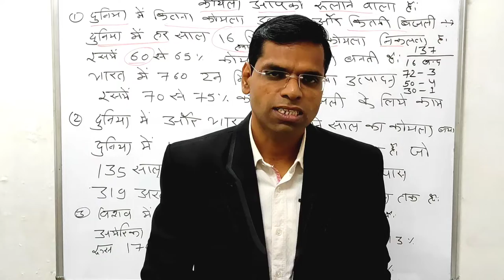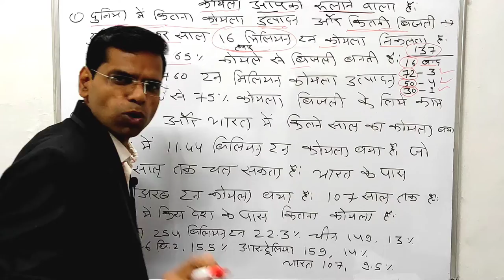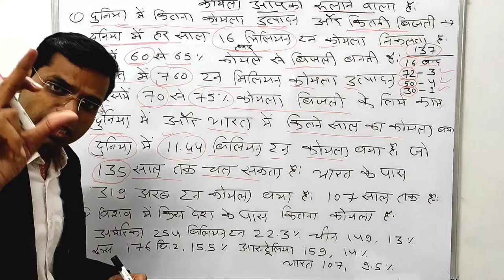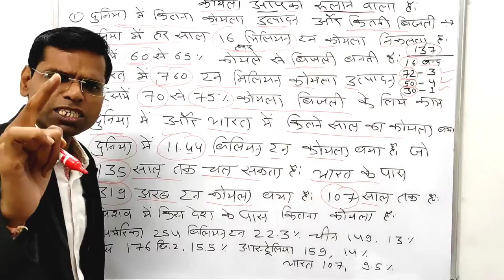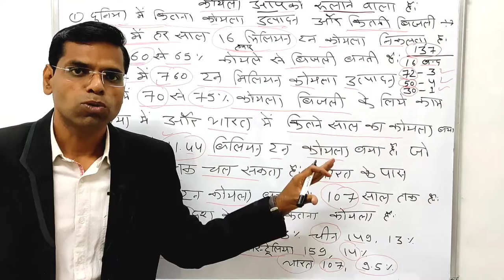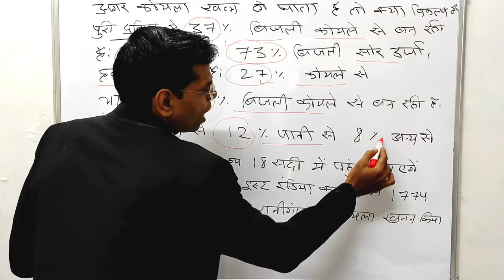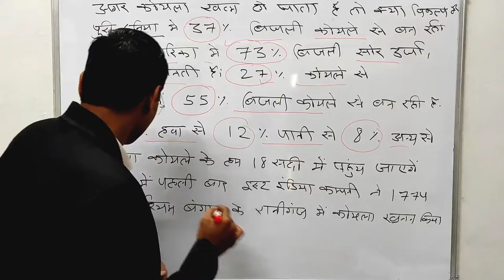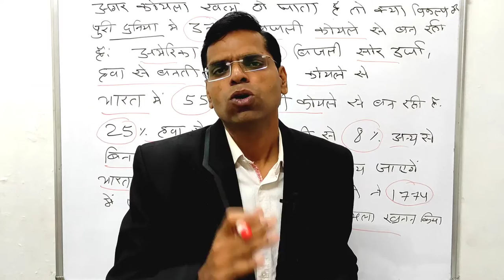कोयला आपको रुलाने वाला है | भारत में कितने सालों का कोयला बचा हैं | coal shortage in india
About this vidio- is vidio me bataunga ki  भारत में कितने सालों का कोयला बचा हैं